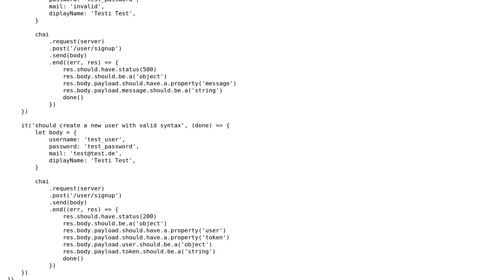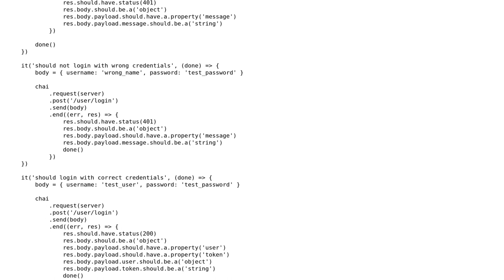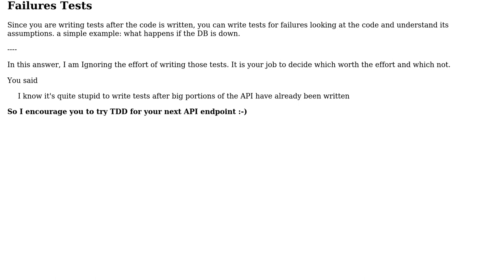Correct way to unit-test express API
With thanks & praise to God, and with thanks to the many people who have made this project possible! | Content (except music & images) licensed under CC BY-SA | Music | Images & others | With thanks to user shanif user Jamal user Felix Wieland and the Stack Exchange Network Trademarks are property of their respective owners. You are responsible for your own actions.